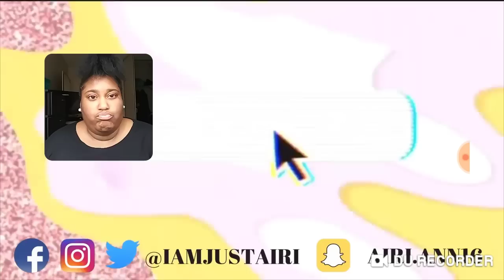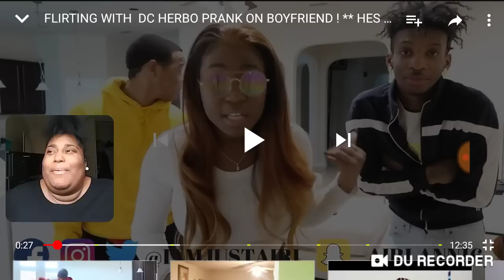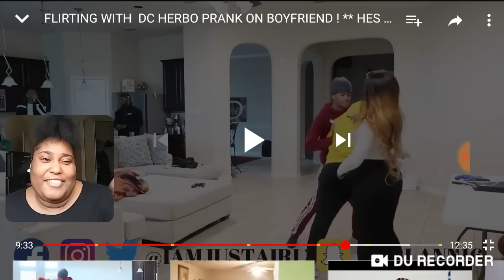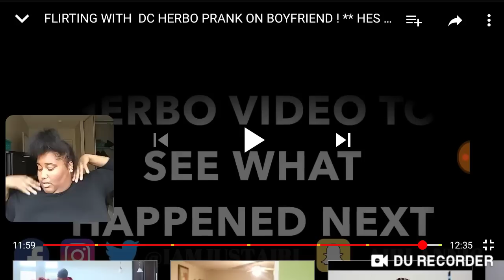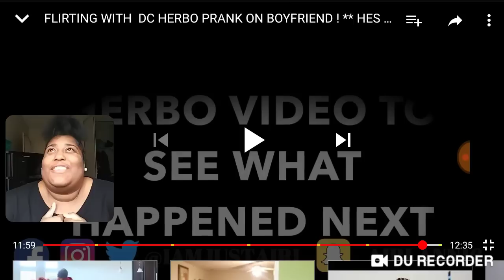Flirting with dc herbo prank on BOYFRIEND/Reaction